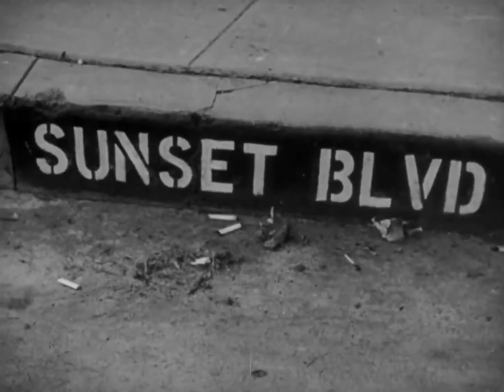Sunset boulevard trailer